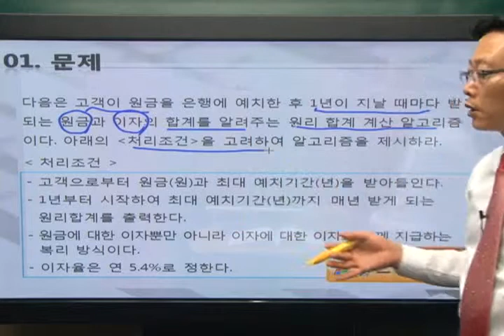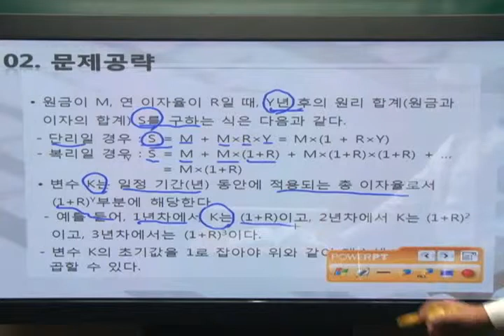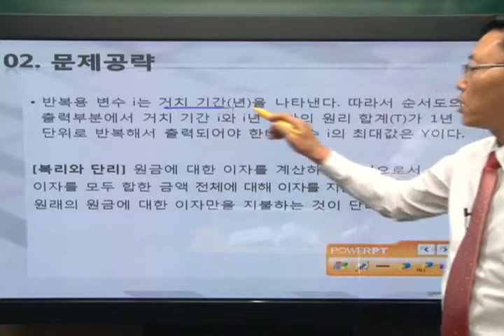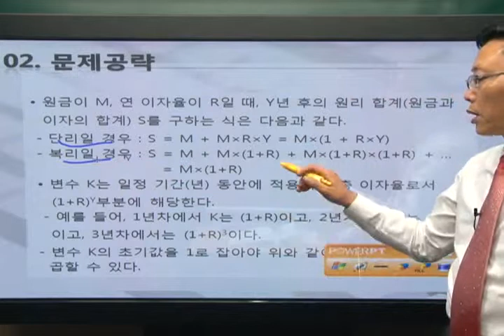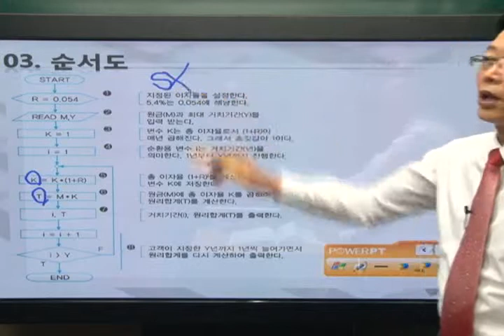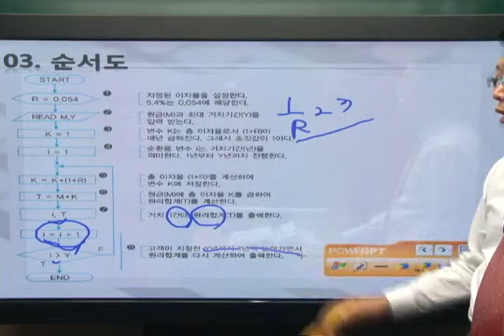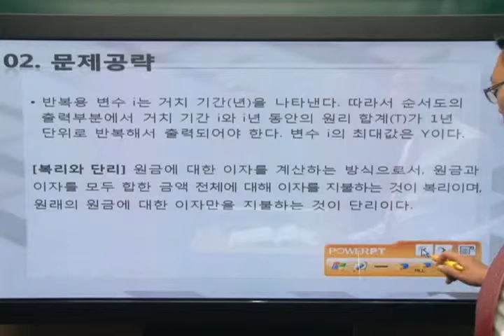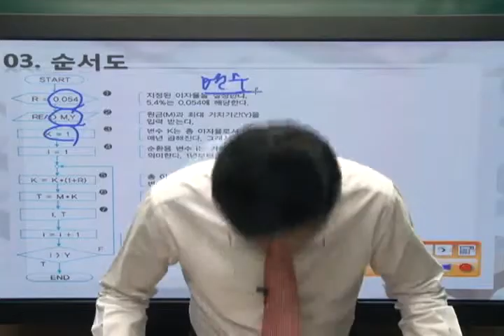[2015]알고리즘_실무 응용 알고리즘(2)